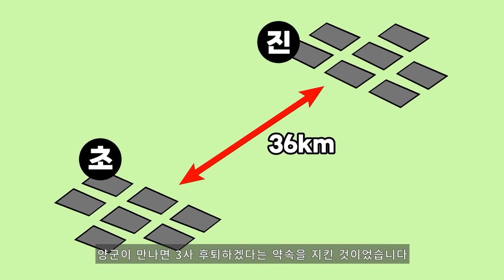춘추전국시대 몰아보기 (1부~9부)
Music

참고자료
춘추전국이야기 고원국 지음, 위즈덤하우스
한국인이 좋아하는 중국고대사 구성희, 민속원
중국고대사 장철환 펴너, 북랩
전쟁의 역사 2 약육강식의 난세 남문희, Humanist
고우영의 십팔사략
나무위키, 위키백과

0:00 1부
22:02 2부
35:11 3부
50:49 4부
1:04:48 5부
1:19:36 6부
1:34:22 7부
1:50:02 8부
2:03:57 9부